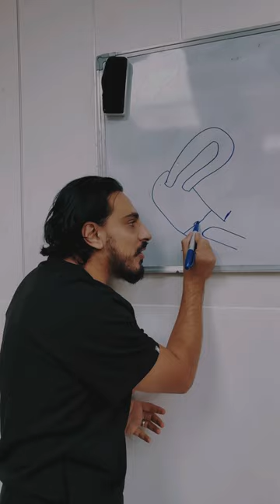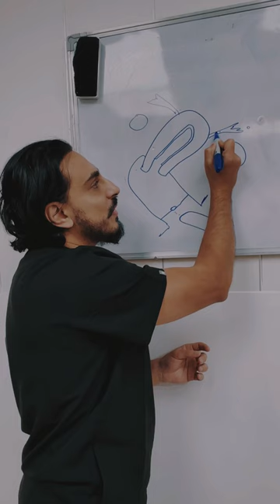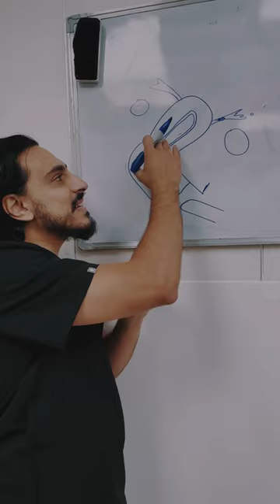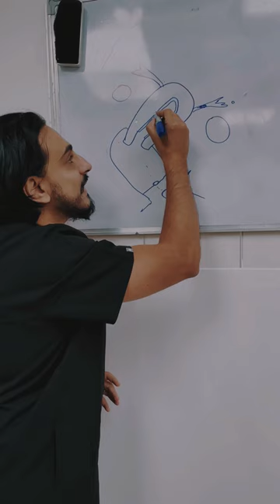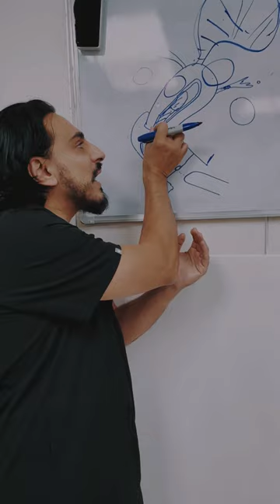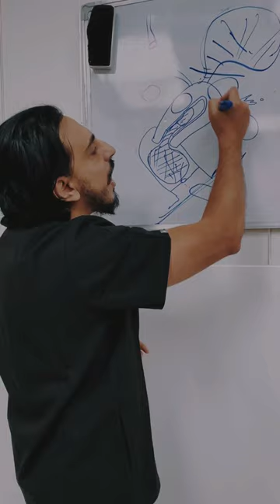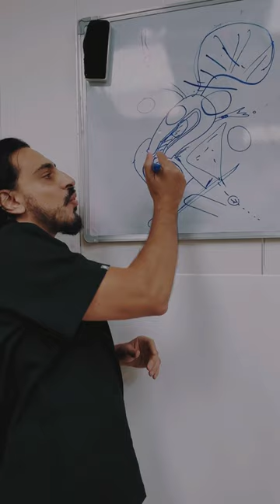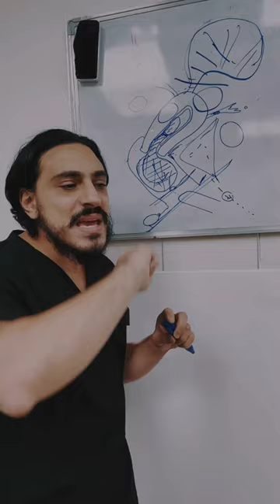استئصال أورام ليفيه متعددة بالمنظار و ورم ليفي يملأ المهبل دون المساس بغشاء البكارة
من الخليج قدمت لنا ومعها عائلتها و هذه الدولة المحترمه توفر لمواطنيها كافة نفقات العلاج في اي مكان حول العالم لذا تواصلت مع  العديد من المراكز الدولية المرموقة و الأسامي المعروفه دوليا .

هذه الانسه الجميله عانت معاناة طويله وصلت الي درجات متقدمة في الأنيميا نتيجة لفقدان الدم المستمر وبعدها بدأت في علاجات هرمونيه متعددة ولسنوات ادت في النهاية الي زيادة وزن مفرطه .

آنستنا الخليجيه مثقفة ولكنها تتمسك بأن لا تفقد عذريتها نهائيا وان لا نلمس غشاء البكاره علي الاطلاق بالرغم من توضيحنا اننا نستخدم ادوات متقدمه جدا للدخول من فتحة غشاء البكارة ونستأصل بها الاورام و اللحميات وجعلتها تشاهد هذه الفديوهات والتي عرضتها هذا العام في مؤتمر الجمعية الامريكيه ولكن كلانا نعلم ان الامر تفاقم وحجم الورم اصبح ٧ سم ويستحيل التعامل مع هذا الورم بهذه التقنيه .
الانسه واهلها رفضوا تماما اي فتح جراحي و ايضا عدم التعامل مع الورم من اسفل . ٧ اورام تثمثل تدمير لرحمها من كل اتجاه مع ورم ٧ سم خرج من الرحم واستقر في المهبل تماما من سا يشاهد الفيديو الجراحي سيعلم ما اقول .
كلمه واحده كانت فارقه ا( أنا وثقت بك واعرف انك يا تساعدني ). وانا فعليا بأشتغل الشغلانه دي عشان استمتع بفضل الله علي في مساعدة البشر .
الحالة رفضت في كل مكان نظرا لمتطلباتها بل ان البعض جلس يتهكم ورينا وائل ها يعمل ايه ؟؟؟ أنا طبعا لا ألومهم ولكن هذا هو عنوان محاضرتي هذا العام بعد ان توجت بفخر وشرف ان اكون من أعضاء التدريس في كورسات الجمعية الامريكيه في الاورام الليفيه  وانه فخر لو تعلمون عظيم و عنوان الكورس الذي شرفت ان أعطيت فيه محاضره ساعه و ربع عن كافة تقنيات التعامل مع الاورام الليفيه المختلفه سواء بمناظير الرحم او مناظير البطن او الفتح الجراحي لأطباء من كافة ارجاء المعموره وعددت عشرات الأمثلة و الحالات بالصوت والصوره و منها هذه الحالة . آنستنا الخليجيه وكيف استئصلت بفضل الله كل هذه الأورام بمنظار البطن و لم نلمس غشاء البكارة نهائيا و قدمنا تكنيك جراحي لم يسبق ان تم تقديمه اعلم جيدا انه سوف يقلد و لكن انتشار المنفعه منه عظيم في هذه الحالات .
كنت في قمة العزة وانا اتذكر والدتي رحمة الله عليها و يلتف حولي نواب أمريكان و من كافة الجنسيات يودون حضور عملياتي و يطلبون كورسات تدريبه وللاسف ليس لي في كورسات السبوبه وأفضل ان أعطي كل ما أملك من علم لمن يعمل مع او من خلال المؤتمرات الدوليه المرموقه حقيقا و ليس مؤتمرات صاحبتي عزماني و بلاد الواك الواك .

شعرت بفضل وكرم الله و والدة هذه الانسه تقبل رأسي . رأيت فيها من روح والدتي رحمة الله عليها .

الفيديو الجراحي علي قناة اليوتيوب و سوف اعلق عليه بصوتي للجميع حتي تعم الفائدة .

وأشجع كافة العرب المتواجدون حاليا في المؤتمر ان يحضروا محاضرتي الاخري يوم الاثنين و يتقابلون معنا .

اللهم اجعلنا علما و حبا و سعادة للبشر اجمعين وارزقنا التوفيق و الكرم من عندك .